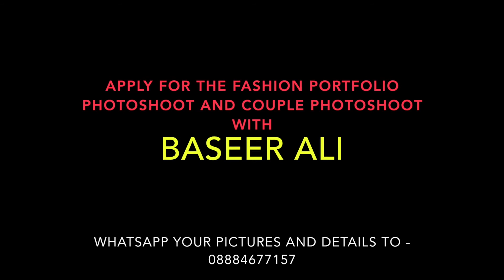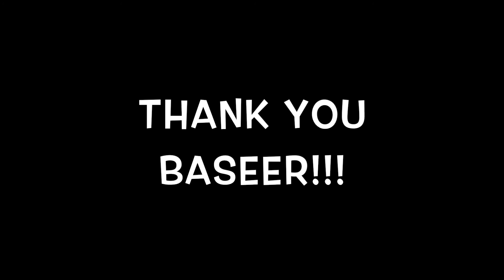MTV Splitsvilla10 winner Baseer Ali's New Year wishes